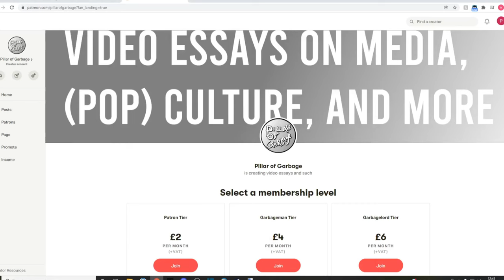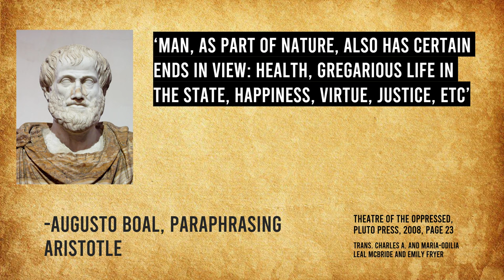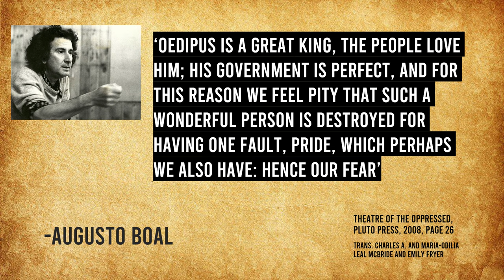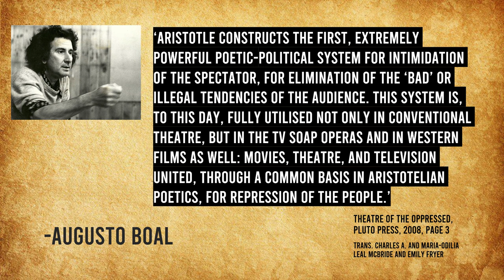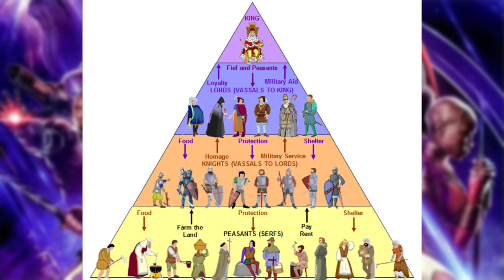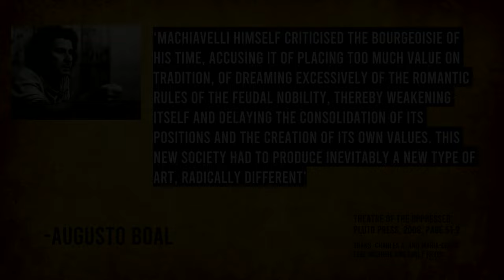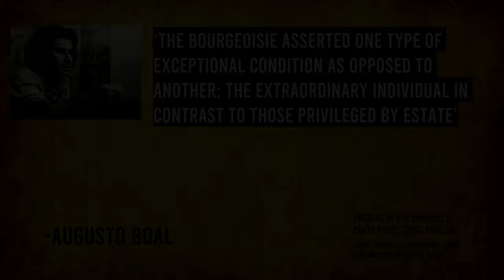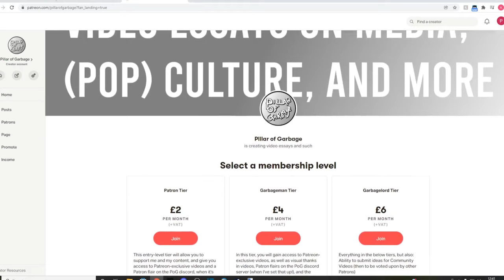Marvel's (Deceptively) Empty Politics, Explained | A Video Essay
Alternate title: Catharsis, Coercion, and Marvel's Conservative Cinema

The MCU could actually be influencing our society, politics, and ideology, more than we realise. This video delves into the normative politics of the MCU and the way it dilutes ideology and radical sentiment through the theories of Augusto Boal, Aristotle, and Machiavelli. Join me in a journey from the ancient Greek roots of modern drama to the present day, as we figure out just how and why Marvel films support the status quo.

Timestamps:
0:00 Introduction
2:47 Chapter One, Aristotle and Drama's Social Function
9:02 Chapter Two, Catharsis and Coercion
15:30 Chapter Three, Marvel's Centrist Catharsis
25:35 Chapter Four, Machiavellian Virtù and Bourgeois Myths
32:01 Chapter Five, Marvel's 'Great Men' and Establishment Values
36:08 Chapter Six, Alternative Viewpoints
39:13 Conclusion

The Marvel Cinematic Universe (MCU) is an American media franchise and shared universe that is centred on a series of superhero films, independently produced by Marvel Studios and based on characters that appear in American comic books published by Marvel Comics. The franchise has expanded to include comic books, short films, television series, and digital series.